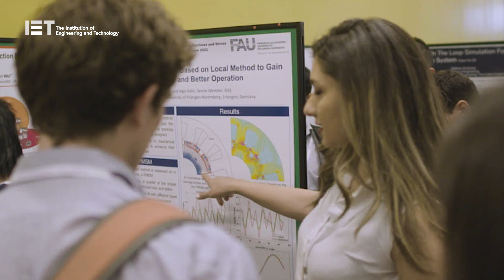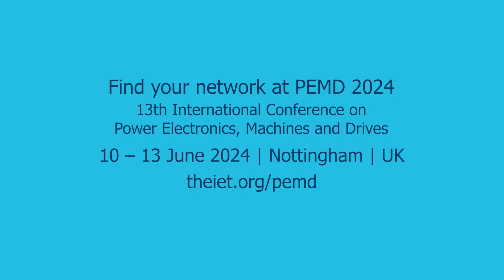Find your power electronics, machines and drives role model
Are you a woman working in power electronics, machines and drives? Find your network at PEMD 2024, which includes a special session on women in PEMD. This is your chance to find mentors and role models, as well as strengthening your network of peers.